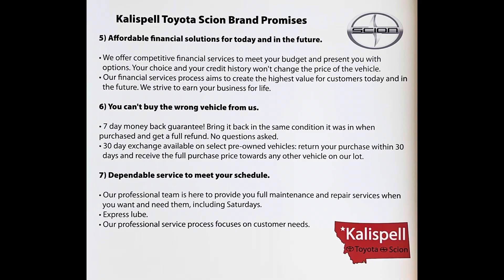What This Channel is About